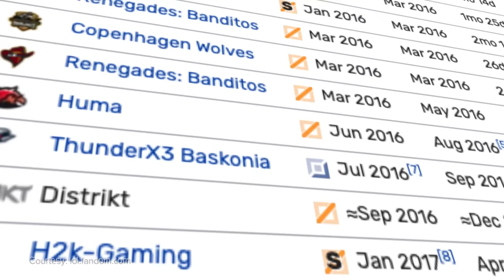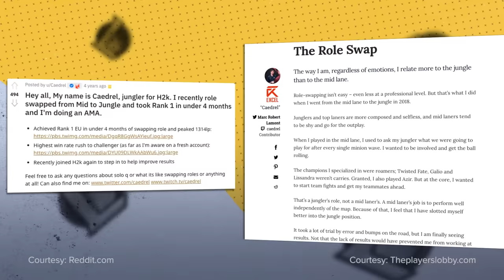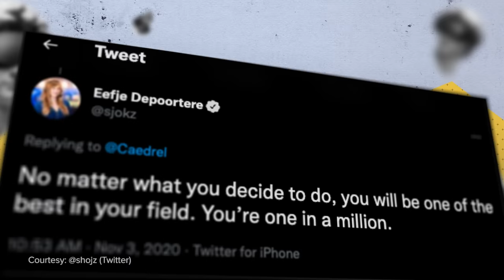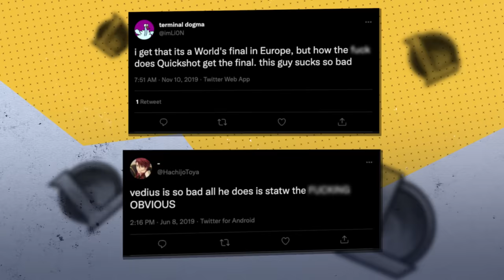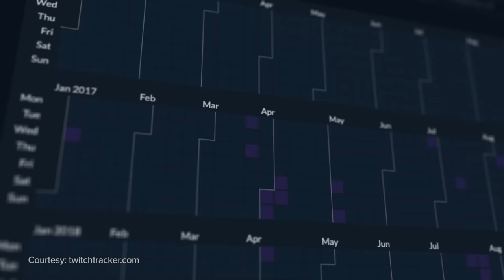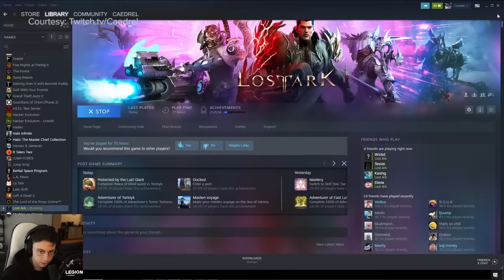How The Most Embarrassing Misplay in League History Led An Ex-Pro to Twitch Stardom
In esports, a split-second can change everything. The right play can secure tournaments and money, or cement  your reputation.

To put it simply, it can change your life.

But in the same way, a misplay can ruin you. One wrong click, errant skillshot or  misplaced utility can scream disaster. Now if you're lucky, you can escape the life sentence of humiliation. Not that your record is ever clean of course. The internet is forever.

 But some people have been able to take a terrible situation and turn it to their benefit. Flipping one monumental screw-up into a lighthearted meme. And one man has been able to flip an awful play into his own personal brand of self-deprecating humour.

Caedrel, professional Jungler turned LEC caster by day and sardonic streamer by night has used his unique charm and unmatched knowledge to produce one of the most rousing career stories in recent history.

He's become League of Legend's newest streaming sensation, and it all started with one misplay.

Written by: Devin Coull (@fakedevincoull)
Edited by: Sam Gore (@famgore)
Hosted by: Danny Burke (@lurkeyburke)
Produced by: Jason Durante (@JayJay_durante), Miles Hackett (@Miles_Hackett) and Daniel Rosen (@Daniel_Rosen)
Thumbnail by: Bennett Grainger
Production assistance by: Nicolas Buck